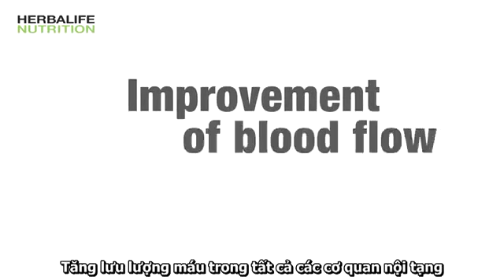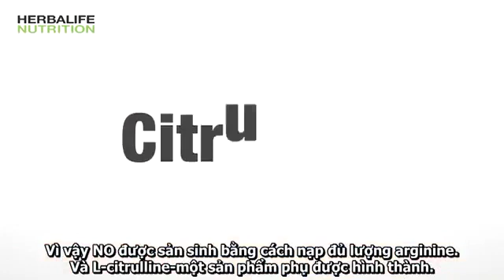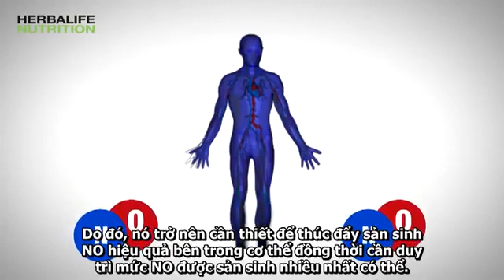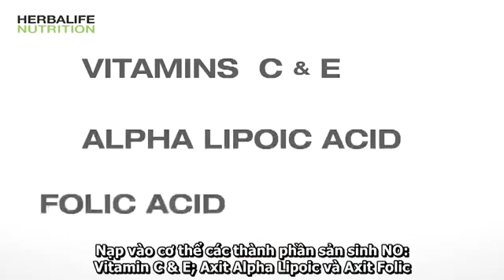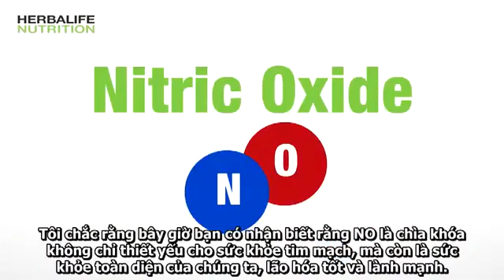Tiến sỹ Louis ignarro giải Nobel Y Học 1988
Công thức độc quyền giúp bảo vệ sức khỏe tim mạch ngắn ngừa nguy cơ đột quỵ giúp mạch máu khỏe, tăng đàn hồi, tăng lưu thông máu, giúp giấc ngủ sâu, duy trì huyết áp ổn định, tăng cường năng lượng và giàu vitamin E, C.